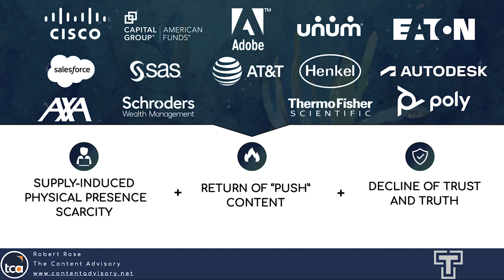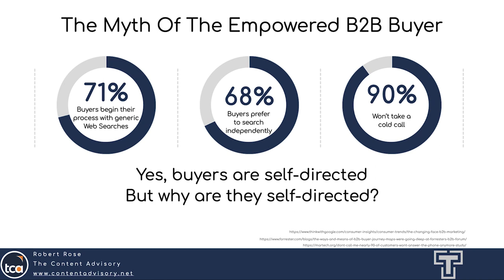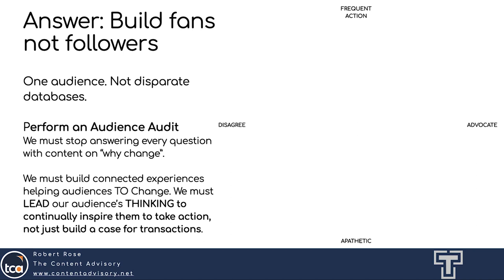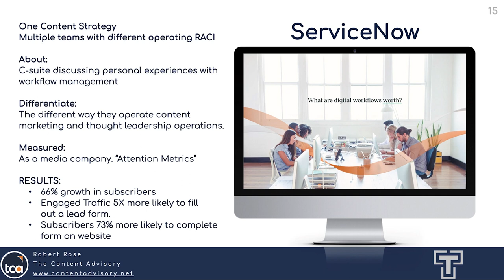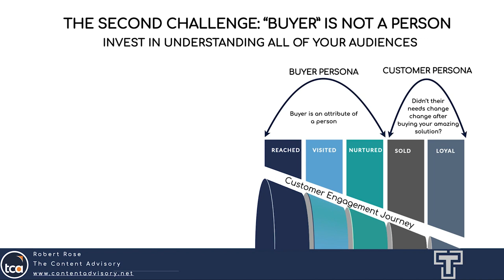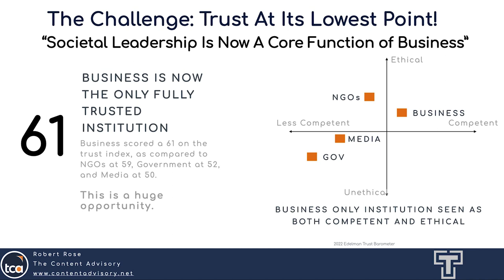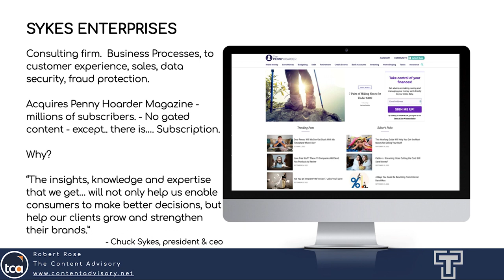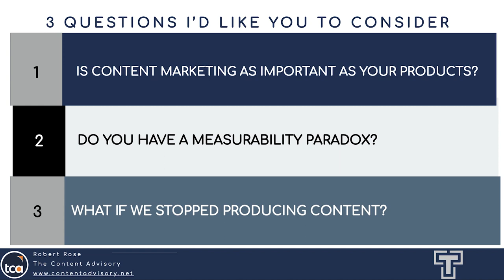B2B Content Marketing in 2023 and Beyond: Bridging Operations to Technology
Keynote presentation by Robert Rose, founder, The Consulting & Education Group of Content Marketing Institute during TriComB2B's 2022 Client Roundtable Event

There is one thing that every B2B marketer must face: content will never be a differentiator.

However, your approach and process to developing content just may be! In this session, you’ll hear ideas of developing a systematic approach for creating, managing, activating and measuring your content. And with it, building a system that will help you gain a competitive advantage in 2023 and beyond.

You’ll learn:

Examples of approaches for building ecosystems of content, rather than siloed channels of random acts of content
An approach for how you can start developing a planning process for a B2B content operation that differentiates your business
How this approach maps to a new need for marketing technology — and the components of a 2023 content technology stack